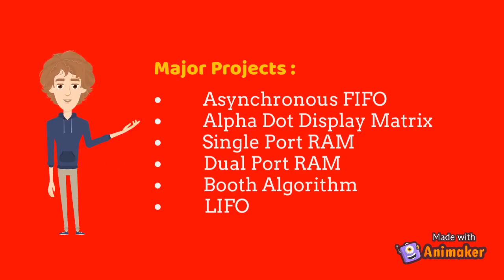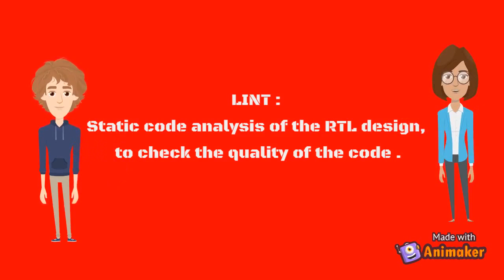AMD Vs INTEL | STORY OF SEMICONDUCTOR GIANT | Advanced Micro Devices | Xilinx | Pentium | Vinod Dham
AMD Vs INTEL | STORY OF SEMICONDUCTOR GIANT | Fall & Rise of AMD | Advanced Micro Devices | Xilinx | Pentium | Vinod Dham

We have started RTL , PD and Verification Courses at very reasonable prices by best faculties.
For detailed Syllabus and queries

Do you want to start your career in VLSI ?
If YES, then you are on the right place.
VLSI FOR ALL is a platform for people who wants to start there career in VLSI. We are providing platform for companies and students to connect with right talent and skills. We also provide detailed online and classroom training guidance at very reasonable prices.

Telegram channel (or) search VLSI FOR ALL on telegram to join